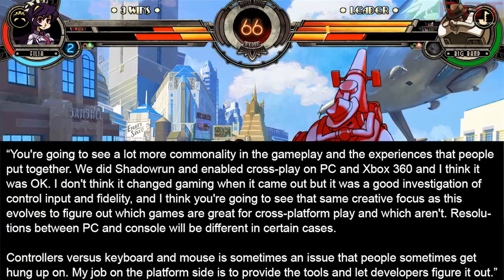Phil Spencer Talks On Windows 10 & Xbox One Cross Platform Plans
Phil Spencer has spoken out on Windows 10, Xbox One and Microsoft's plans for cross platform play between the X1 and Windows 10 PCs.